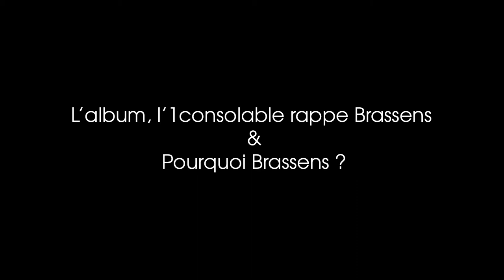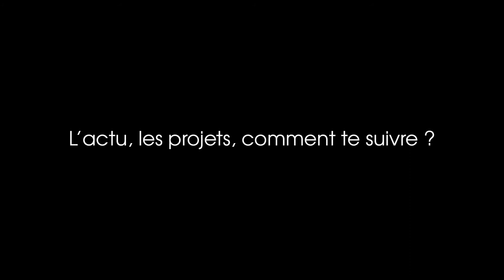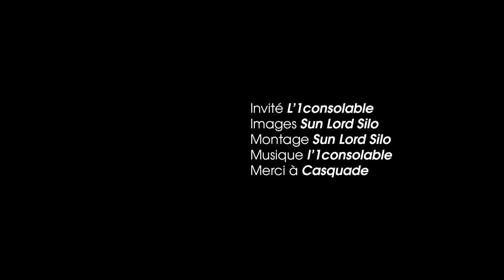L'1CONSOLABLE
L’1consolable revendique le RSA comme revenu, mais il fait tout lui-même et rien que pour ça respect. Mais pour ajouter à la fête, il est doué et une fois de plus il le prouve avec un superbe album. Il arrange les chansons de Brassens pour en faire des morceaux contemporains, pas simplement une pale copie qui n’aurait aucun sens. Belle et bien sa vision des textes même s’il respecte rigoureusement le travail de Brassens et cette actualisation nécessaire pour que finalement certains découvrent Brassens au travers de L’1consolable et pour d’autres une véritable alternative aux pyramides de bêtises déversées dans le rapgame…